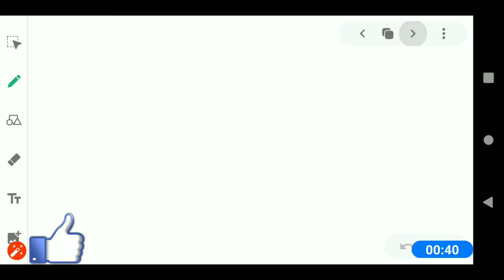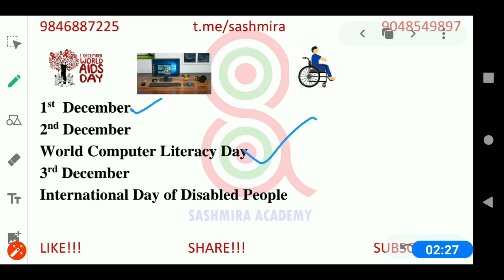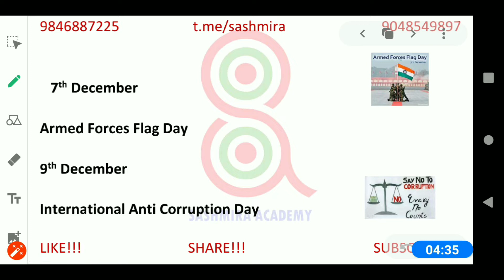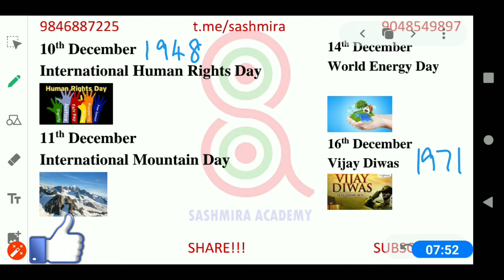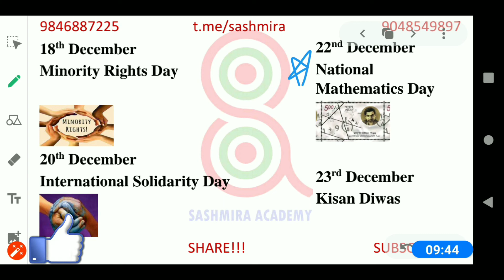Important Days - December